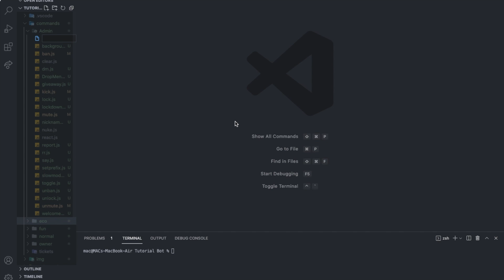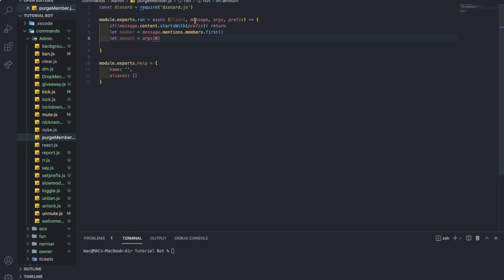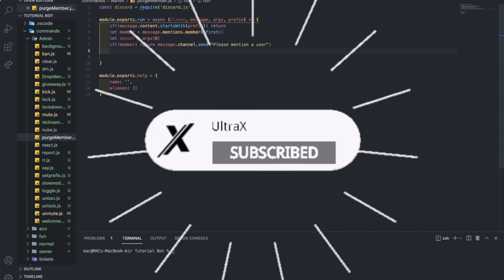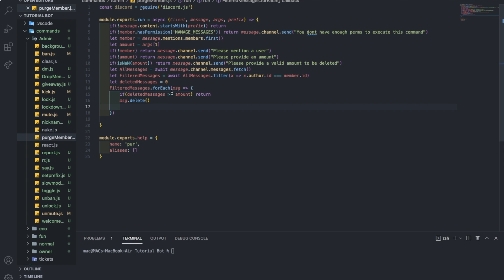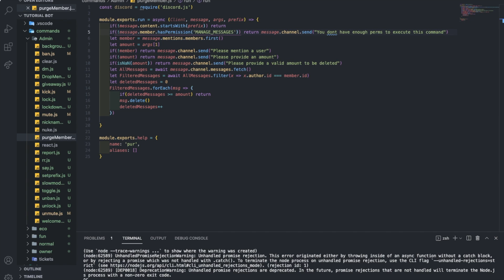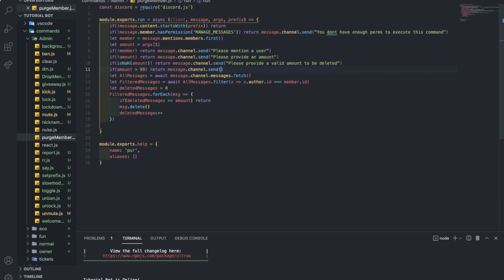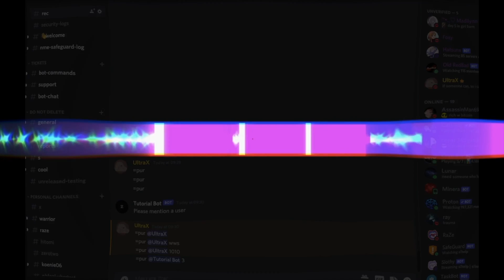HOW TO MAKE A PURGE MEMBER MESSAGES COMMAND (WITH AMOUNT) | DISCORD.JS | #87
hello everyone thanks for watching the video hope you enjoyed don't forget to leave a like and subscribe and leave a comment on what u want the next video to be!

for source code (github) join discord server, and you will find it in the information channel in discord

discord.js
node.js
V12
V13
clear member messages
purge member messages
purge member messages with amount
amount deleted
UltraX